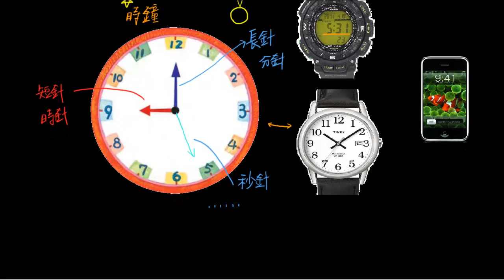時間的基本概念